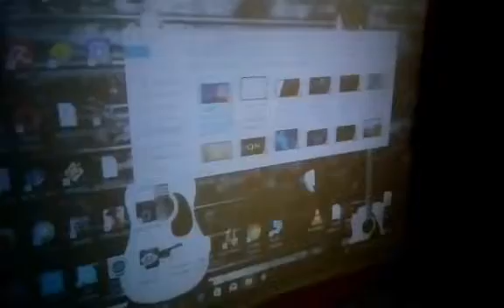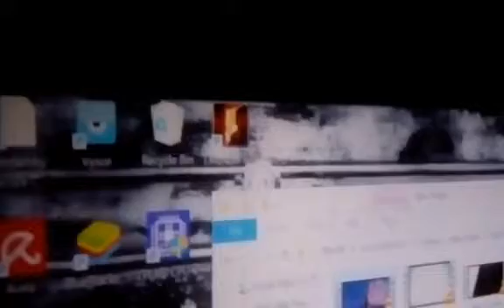Resident evil 5 game play in egate i9 projector review checkout // playing game in egate i9 projecto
Resident evil 5 game play in egate i9 projector review checkout // playing  egate i9 projector
Play in egate i9 projector, every game in a big screen 😍😍😍